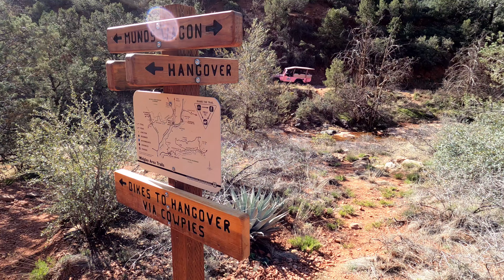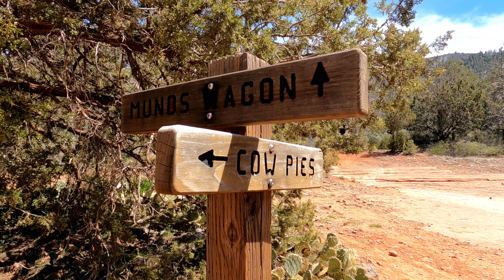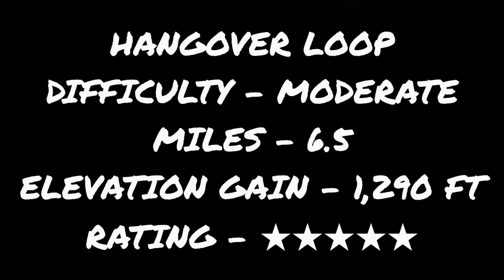HIKING HANGOVER LOOP | SEDONA, ARIZONA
This is the Hangover Loop in Sedona, Arizona and it is comprised of the Hangover, Munds Wagon & Cow Pies  trails. It is beautiful with amazing views pretty much the entire way. You will encounter some exposure and need to be prepared for hiking on slick rock. Happy hiking, y'all!